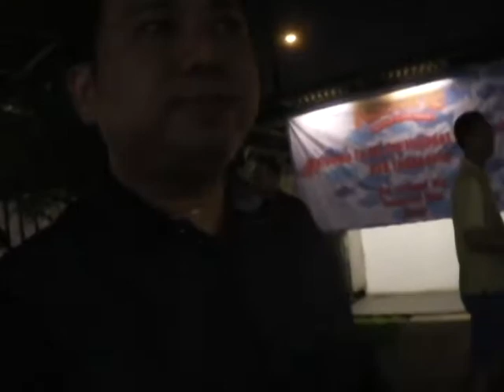Gathering CEO Kopdar ke 4 di RASANE RAbu 10 Agustus 2016